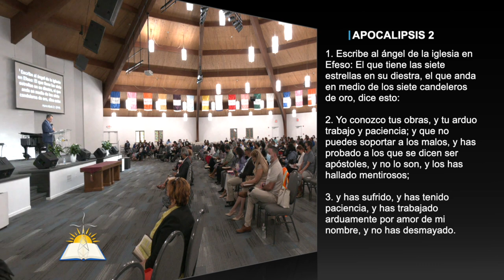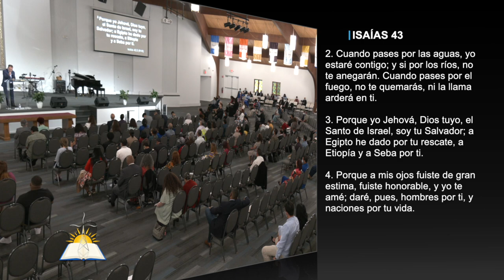Un camino más excelente #4 - El primer amor - Pastor Andrés González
Tema: Un camino más excelente #4 - El primer amor

Versos:
Apocalipsis 2:1-4
Juan 3:16-17
1 Juan 3:16
Jeremías 9:23-24
Hebreo 12:2
1 Juan 4:18
Isaías 43:2-4
Isaías 26:3
Jeremías 31:3
Juan 15:9
1 Juan 3:1
1 Juan 4:9-10
2 Juan 1:6
Juan 14:15
Deuteronomio 30:19
Romanos 13:10-11

¿Quiénes somos?

CCLI # 11207910
Church Streaming & Podcast License
CCLI # CSPL060797